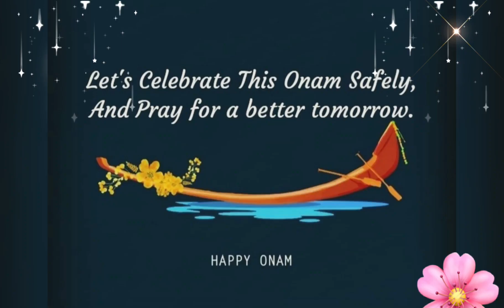Onam Wishes WhatsApp Status\Onam Wishes\Happy Onam 2022\Festival of Harvest 🌾